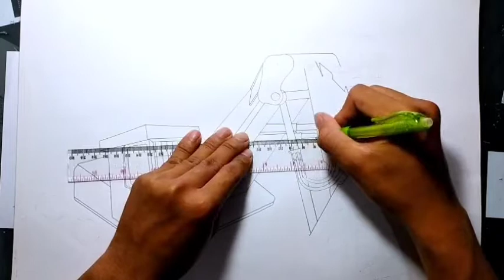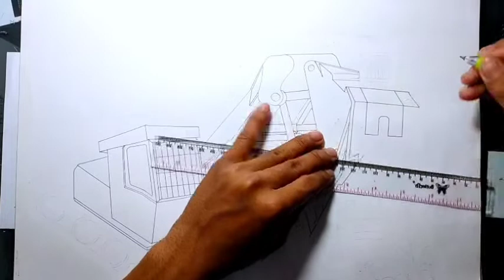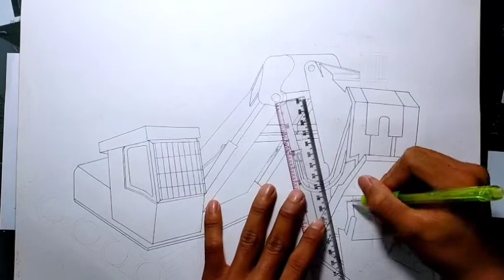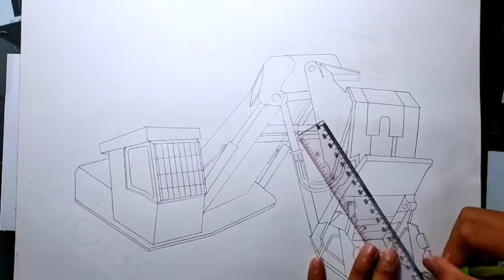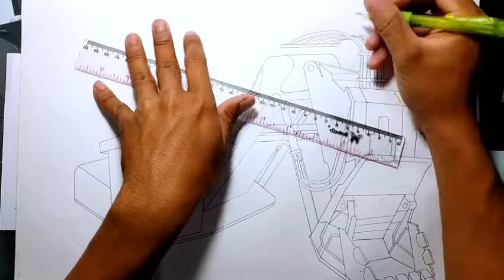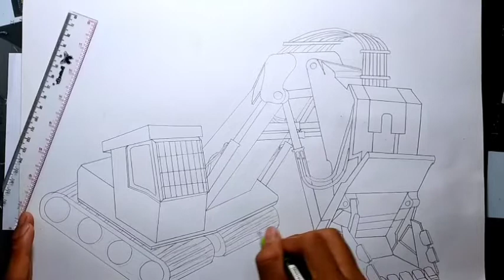how to draw excavator shovel